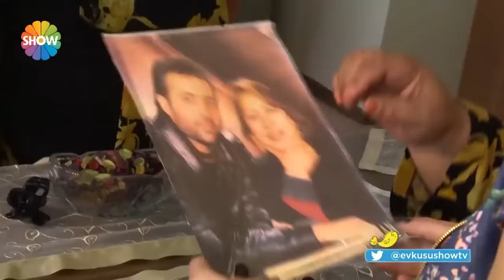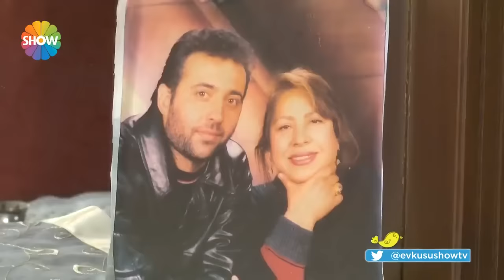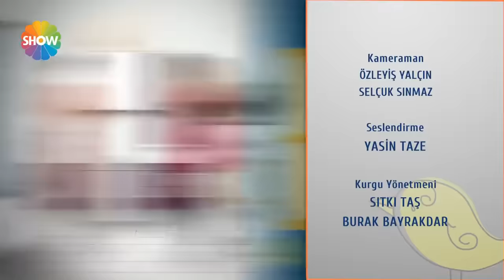Evrim Akın, Dilber Ay'ın evine konuk oldu | Ev Kuşu